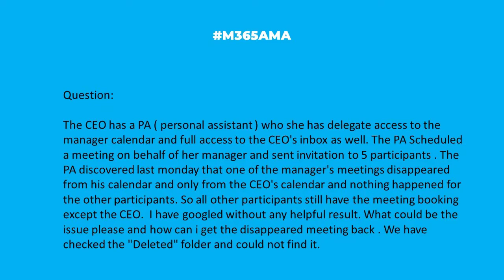M365AMA Can a delegated admin recover a deleted calendar item?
In this episode, the M365AMA panel discusses the following community question

“We encountered an issue today in the company with this scenario : The CEO has a PA ( personal assistant ) who she has delegate access to the manager calendar and full access to the CEO's inbox as well. The PA Scheduled a meeting on behalf of her manager and sent invitation to 5 participants . The PA discovered last monday that one of the manager's meetings was disappeared from his calendar and only from the CEO's calendar and nothing happened for the other participants . So all other participants still have the meeting booking except the CEO . I have googled without any helpful result. What could be the issue please and how can i get the disappeared meeting back . We have checked the "Deleted" folder and could not find it."